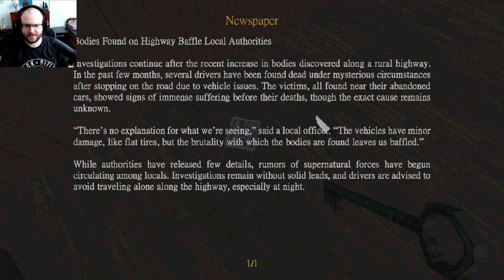Abandoned in the Corn: Can I Outrun the Straw Man's Wrath?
Lost in a sea of whispering corn, the Straw Man's chilling laughter is my only guide. With each step, its twisted form looms closer, casting a long shadow over my desperate escape. Can I break free from this nightmare? Witness the terror unfold in this first-person horror playthrough! 😨